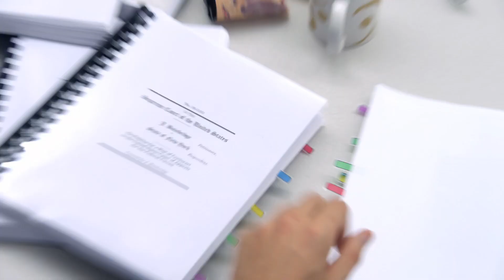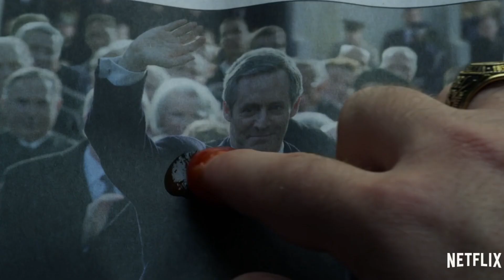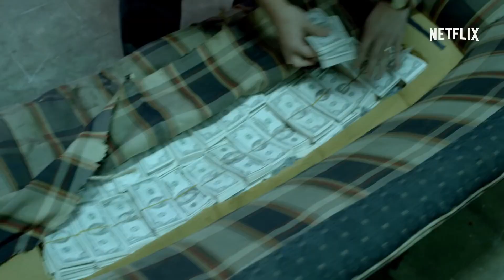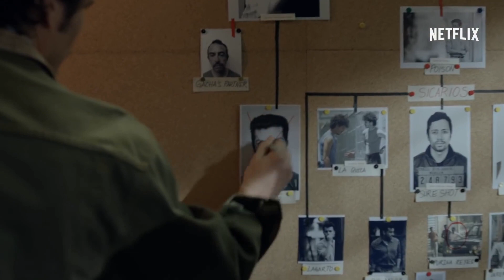Top 10 Best Series on Netflix to Watch 2022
Here is our recommendation for the Top 10 best Netflix series you can watch on Netflix the next time when you are getting bored.
The list for the series goes as follows.
10. Designated Survivor [IMDb 7.5]
9. You [IMDb 7.7]
8. Money Heist [IMDb 8.3]
7. Suits [IMDb 8.5]
6. The Crown [IMDb 8.7]
5. House of Cards [IMDb 8.7]
4. Stranger things [IMDb 8.7]
3. Narcos [IMDb 8.8]
2. Friends [IMDb 8.9]
1. Breaking Bad [IMDb 9.5]